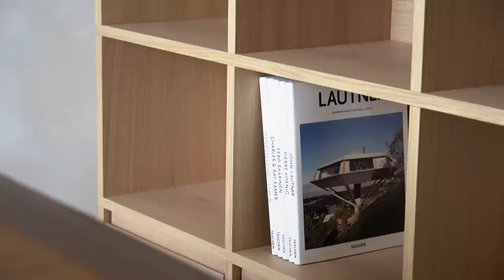Home Office Renovation & Reveal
Welcome to our new series of vlogs where we will be renovating our early 1960's converted bungalow in the beautiful Kent countryside. This renovation will involve a lot of DIY as we do like to get stuck in however we are not professionals in any way so these are not tutorials 😂. From experience renovating previous properties we know that we learn from our mistakes and pick up new tips, tricks and skills along the way. This is not going to be a quick turn around, we'll be doing this over the course of the next few years so thank you for coming along for the journey, hopefully we'll still have all our limbs, fingers and toes intact by the end of it 🤞🏼

See more real-time updates on our Home Instagram here: @emmahillhome and Home Facebook
I also have my personal account here for fashion related content: @emmahill

ADVERTISING
As content creation is our business and how we earn our living you will see advertising in our content from time to time in different forms:
We are very selective about what brands we work with on paid/sponsored content creation and as a rule we don't work with any brand that we don't already or wouldn't spend our own money on. We are incredibly proud of all our brand partnership content and it will always be disclaimed in the most transparent way possible so you know exactly what is and 'AD'.
Because we don't work with a large amount of brands on sponsored content we do rely on our YouTube ad revenue. Any adverts you watch during the duration of our videos will earn us a small percentage of 'ad revenue' from YouTube and we really appreciate you watching the adverts in full (and not skipping them), but only if and when you can. We also know that time is precious so no pressure.
We also use 'Affiliate Links' in the description boxes below our videos and if you make a purchase via these links we will earn a small percentage of commission depending on the sale amount.
Any items/links marked with '[AD - Pr products]' are products which have been 'gifted' from the respective brands without a contract for sponsored content. This is still classed as a form of advertising because nothing is ever "free", brands are gaining exposure to our audience by us featuring them, so these items are marked as 'AD' but we are under no obligation to feature these items. And as with our paid content, we never accept gifting/pr products from brands that we don't already or wouldn't spend our money on. If we have received a press discount on anything featured this will also be disclaimed.

More detailed footage of renovating this room can be found in our previous home vlogs

THE OFFICE
[AD - Pr product] Paint on walls - Kalklitir kalk paint in 'Paladio'
Desk - Zara Home
Shelving Unit - Tylko (design your own)
Chair - Swivel
Fiddle Leaf Fig Tree - Bought from Columbia Road Flower Market a few years ago
Plant Pot & Drainer Dish - bought from a local garden centre
Curtain Pole - old
Sockets & Light Switch - Varilight
Plaster Art & Frame - Made by me, see how over on @emmahillhome Instagram story highlight 'Plaster Art'